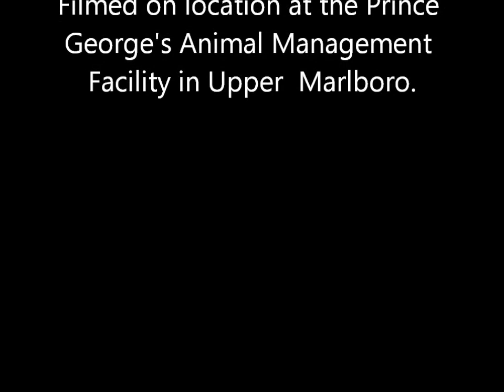"ROCKY BALBOA" 2 YR OLD MALE ROTTWEILER (A359561)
A REAL SWEETHEART, LOVES TO GIVE KISSES AND PLAY!